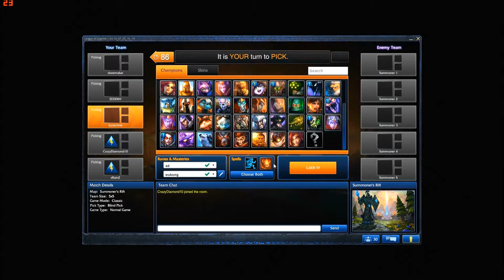League of Legends - Wukong - solo top - Build Commentary Guide ITA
Ciao a tutti, ho realizzato questo video del gamplay di league of legends per i principianti che vogliono capire come funziona questo campione in generale, ad esempio per farsi un idea prima dell'acquisto o di provarlo.
la partita che segue è stata svolta in normal mode. Io in questo caso l'ho giocato nella maniera che potrete vedere ma ricordate il bello di lol è che non c'è una sola maniera giusta di giocare un personaggio! buona visione :)

p.s
Ringrazio Daljen per avermi aiutato nella realizzazione di questo vide-commentary facendo il gameplay!

Breve storia di Wukong:

Nelle Plague Jungle, Kong governava come un Re. Era in grado di maneggiare una rara, naturale forma di magia ed era spinto da grandi ambizioni. Le Plague Jungle erano il luogo ideale per favorire la sua crescita -- prosperava con le sfide e fioriva con le avversità. Eppure, una volta superato ogni ostacolo e sconfitto ogni avversario, divenne inquieto. Preoccupato che non fosse rimasta nessuna sfida da superare, cercò il consiglio della Saggia Scimmia che viveva oltre la Grande Cascata. Il saggio gli raccontò la storia di scimmie senza pelo al nord che, con intelligenza e forza, avevano piegato il mondo al loro volere. Kong fu felicissimo di questa degna competizione, ed immediatamente partì per il nord, sperando che la storia del saggio fosse vera.
Viaggiando verso Nord, attraverò le Distese Meridionali e la Grande Barriera. Ignaro della Lega, arrivò all'Istituto di Guerra dove trovò Master Yi in meditazione. Kong era impaziente di testare la forza di questi guerrieri nordici, così sfidò Yi a duellare. Affascinato da Kong, Yi accettò. Nell'istante stesso in cui sferrò il primo colpo, Kong capì di non essere all'altezza del suo sfidante. Per essere il migliore, aveva bisogno di un mentore. Chiese ad Yi di poter diventare un suo discepolo e di mostrargli le meraviglia delle terre nordiche. In cambio, avrebbe onorato Yi divenendo il più grande guerriero che Runeterra avesse mai visto. Yi accettò, ma a condizione che un giorno Kong insegnasse l'arte del Wuju ad un suo discepolo. In onore del patto, Yi rinominò Kong "WuKong", e gli donò un'arma adatta alla sua natura -- un bastone incantato creato da un giovane Doran. L'arma era un capolavoro senza rivali. In seguito e rigorosi allenamenti, Wukong entrò a far parte della Lega per mantenere la sua promessa e mostrare al mondo il vero potere del Wuju.

"Il primo passo verso la saggezza e la grandezza è realizzare quanto poco tu conosca."
- La prima lezione di Master Yi

Abilità:

-Stone Skin (Passiva): Wukong ottiene armor e magic resist in base a quanti campioni avversari ha intorno.
-Crushing Blow: Wukong oscilla il suo potente bastone con grande velocità, abbattendo il suo avversario. Quest'attacco causa danno fisico aggiuntivo e riduce l'armor dell'avversario per un breve periodo di tempo
-Decoy: Wukong utilizza la sua astuzia per beffare l'avversario. Diviene invisibilie per 1.5 secondi e lascia sul posto una copia di se stesso che causa Magic Damage ai nemici vicini dopo 1.5 secondi.
-Nimbus Strike: Wukong si slancia sulla sua nuvola per colpire l'avversario e 2 nemici aggiuntivi vicini il suo bersaglio, causando danno magico ad ogni nemico colpito.
-Cyclone (Ultimate): Il bastone di Wukong si allunga e lui stesso inizia a roteare, causando danno e lanciando in aria i nemici colpiti. Wukong guadagna velocità durante l'utilizzo dell'abilità.

Se volete aggiungermi in-game il mio nick è : scratchhh